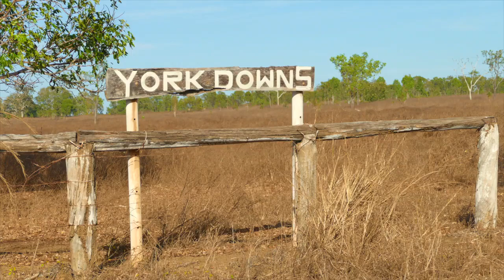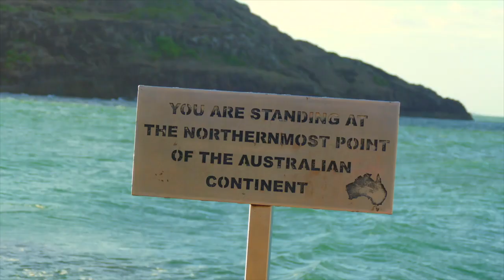CAPE YORK - THIS IS QUEENSLAND.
Cape York is one of the most beautiful places I have ever travelled to.

These photos should convince you to put Cape York on your 'must do' list.

Music by Bagman who we met on our travels - I am Australian (by the Seekers).

Music performed by Bagman - I Am Australian (The Seekers)